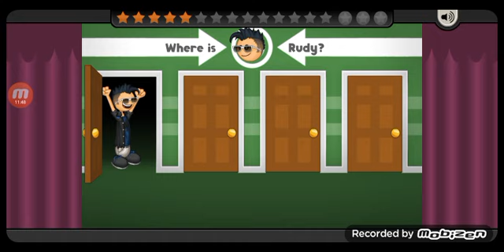papa s paleteria to go día 77 al 79